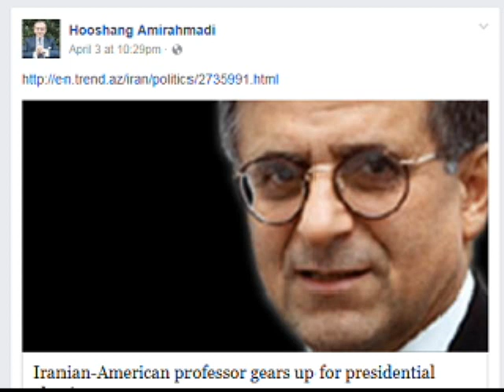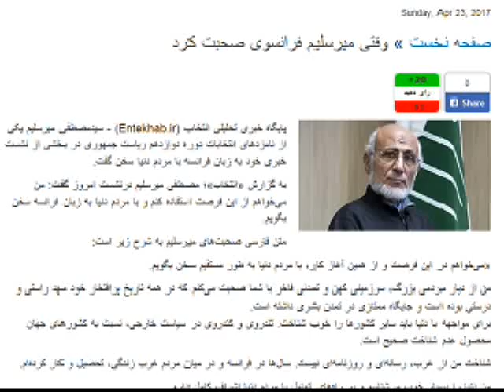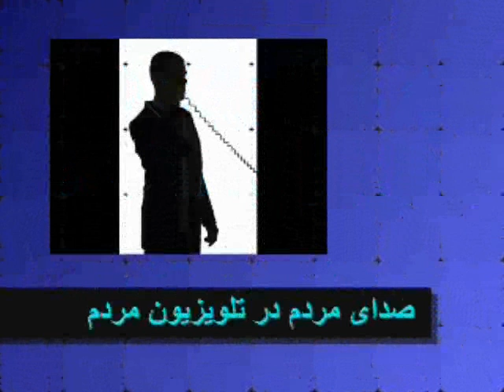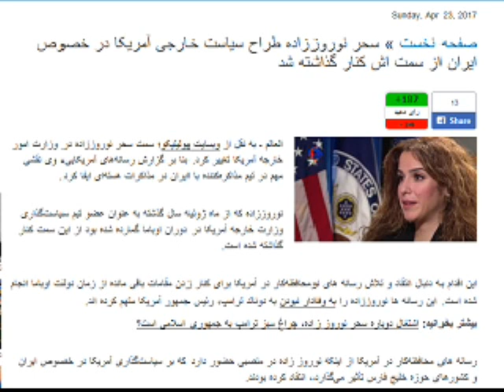Sorbi 2017-04-24 * Persian TV * Mardom TV usa * ​سربی با مردم ​